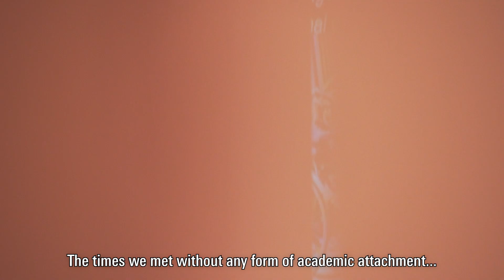ITC graduation ceremony 2021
Congratulations to all our graduates!

Despite the very particular situation we are currently living,  we celebrated our new alumni in a two-day graduation ceremony.

After two years of hard work, the class of 2021 was celebrated on their achievements, hard work and resilience in a live streamed two-day ceremony that could be joined by family and friends back in their home countries.

Check out the video to get an impression of this memorable moment.